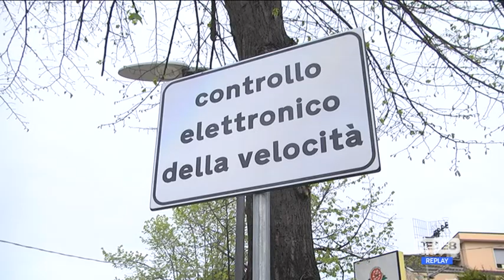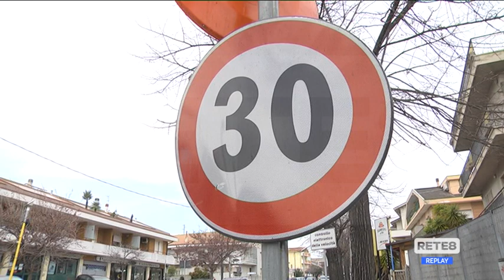Pescara - L'autovelox supercontestato lascia Via Di Sotto